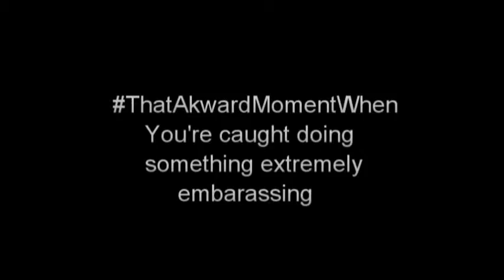Whatchu' Doing?!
have you ever been caught doing something or saying something that's pretty damn embarrassing, then it get's all awkward like 0_0?